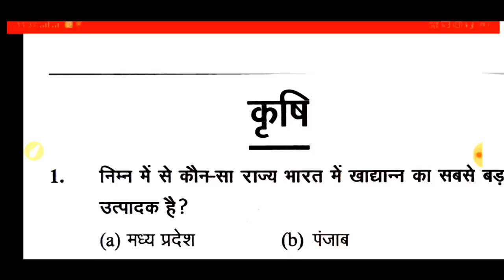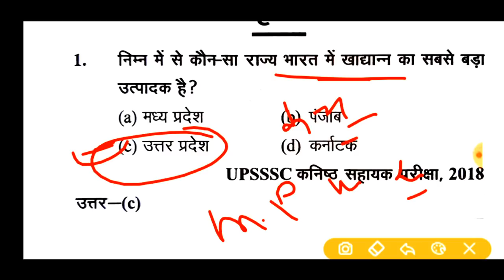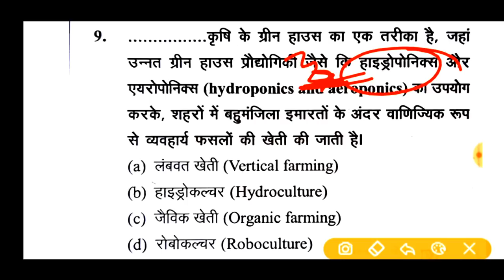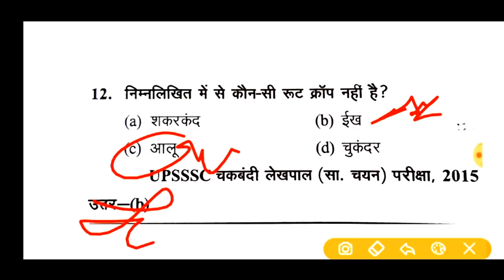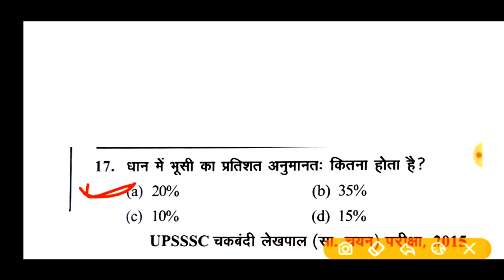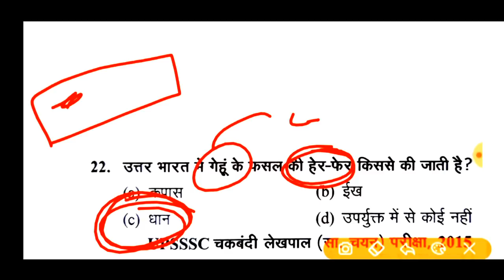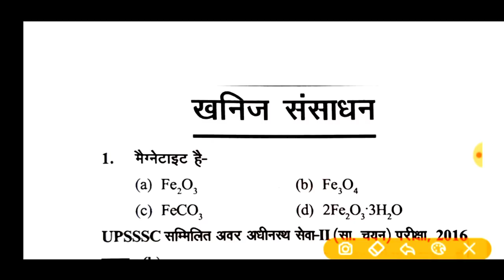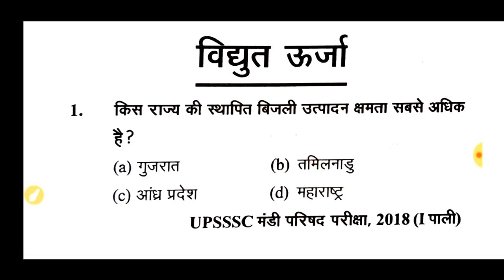UPSSSC स्पेशल!!JUNIOR ASSISTANT!! स्पेशल टेस्ट!35 प्रश्न!! बार बार पूंछे जाते हैं ये प्रश्न रट डालो